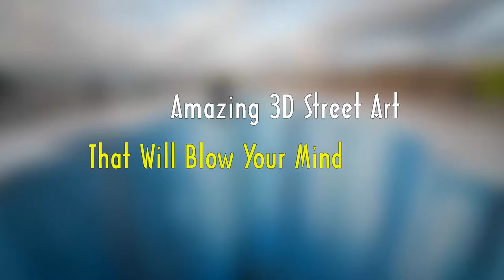Amazing 3D Street Art That Will Blow Your Mind